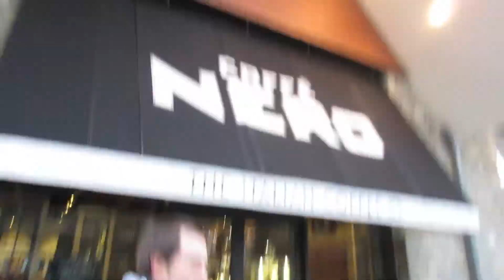MY SECRET VALENTINES DATE! day 133